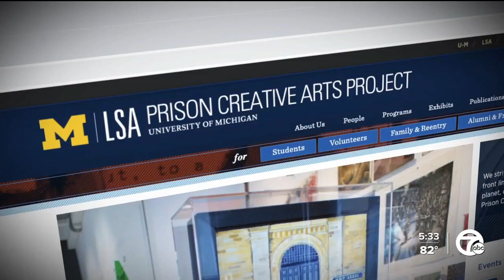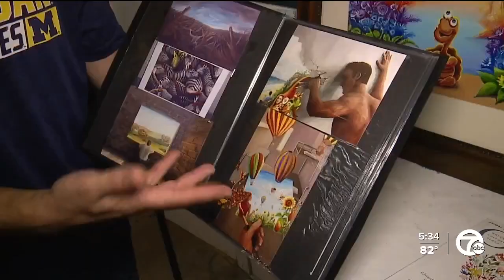Art program helps prisoners change their lives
In tonight's 2 Americas report were looking at a University of Michigan linked program that is using art to help prisoners change their lives.